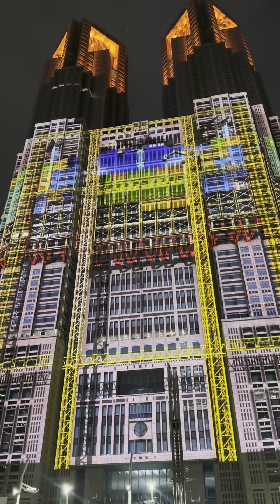Godzilla: Attack on Tokyo! ~ full show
Free nightly show at the Tokyo Metropolitan Government Building in Shinjuku
World's largest projection mapping show, certified by Guinness World Records
The night was rainy, complete with thunder and lightning which I think perfectly complimented the show.